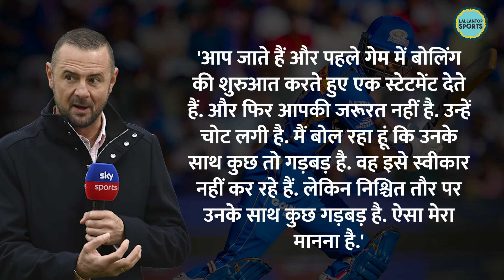Hardik Pandya Injury का दावा इस वजह से किया जा रहा है! Mumbai Indians| Rohit Sharma| IPL 2024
Hardik Pandya is injured. There is definitely something wrong with him. This claim has been made by commentator and former New Zealand bowler Simon Doull. Doull has also given some arguments in support of this claim. Doull says that Hardik bowled his team's first over against Gujarat in the first match of IPL 2024. He bowled the second over against Hyderabad. And then did not bowl in the next two games.